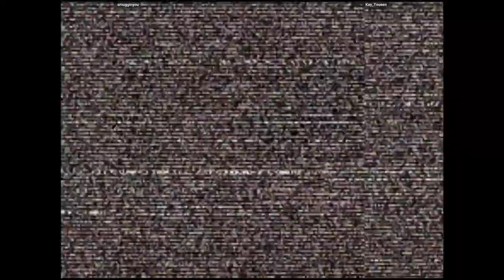CVS2 - smugginyou VS Kay_Tousen | 🇺🇸🇺🇸 smug vs. Kay_Tousen